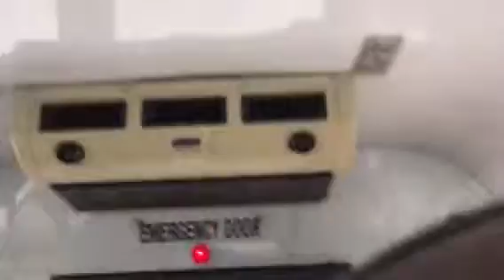Mtalirr:Westbury 7/13/16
Taken 7/13/16
1. Ronkonkoma Train #2058 @ 4:36 p.m.
2. NIS M7 @ 4:38 p.m.